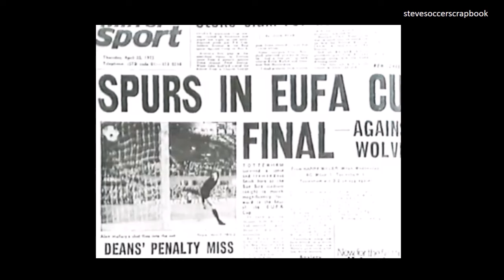stevesoccerscrapbook Martin Chivers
Highlights of the career of fomer Southampton, Tottenham Hotspur, Norwich City and England striker Martin Chivers.